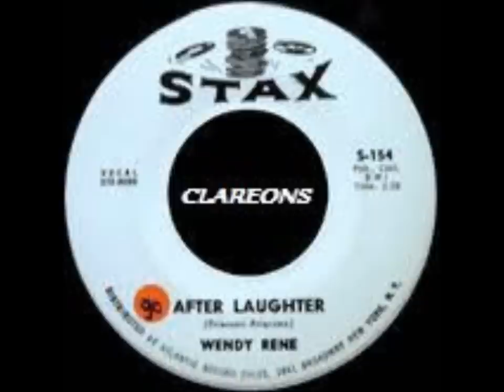Wendy Rene ~ Deep In My Heart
1964 Deep In My Heart.Previously unreleased until last year.Wendy Rene was originally a member of The Drapels.She was an R&B/Soul singer and songwriter.Her other hits include "After Laughter Comes Tears" "Give You What I`ve Got" and "Bar-B-Q".Born Mary Frierson,she was given the stage name Wendy Rene by Otis Redding.In December 1967 Wendy was scheduled to fly with Otis and his back up band The Bar-kays for what would have been her final live performance.But being a new mother she pulled out at the last minute to stay with her child.Tragically the plane crashed and sadly Otis redding,his manager,the pilot and four members of The Bar-Kays lost their lives.